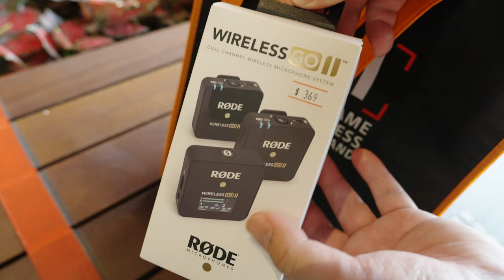2台同接！ワイヤレスマイク「RODE Wireless GO II」を野外レビュー、MKE200と比較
ワイヤレスマイク「RODE Wireless GO II」を野外レビュー。子機2台で同時収録できる優れもの。子機内蔵のマイク、もしくはピンマイクで収録できます。騒音に囲まれる野外で音声を確実に収録することができるのか。さっそく試してみました。(RODE Wireless GO 2)

こんにちは！ゆうすけ🦁です！本業ソフトウェアエンジニアをしつつ、"シンガポールの今"を配信しています。チャンネルの拘りは何といっても"高画質"！他では見ることができないリアリティを映像でお伝えできたら嬉しいです。ぜひお友達になってください。

◆ 撮影機材
カメラ：SONY α7S III
レンズ：SONY FE 24-105mm F4.0 G (SEL24105G)
マイク：Sennheiser MKE-200
マイク：RODE Wireless GO II
編集：DaVinci Resolve 17 Studio